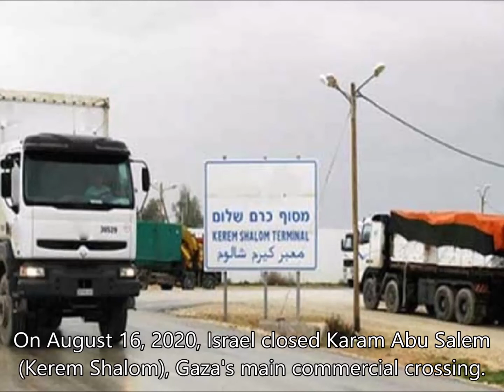Palestinian Terrorists in Gaza Send Incendiary Balloons into Israel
Israel closed Karam Abu Salem (Kerem Shalom), Gaza's main commercial crossing. Then on August 17, Israel closed down Gaza's fishing zone.

The following day, Gaza's sole power plant halted its services as a result of Israel cutting Gaza's fuel imports on Thursday, which brought down the city's electricity intake from eight-12 hours to only three-four hours per day.

In response, Palestinian terrorists have been flying incendiary balloons into Israel in an effort to convince the Israeli government to lift the blockade, as Palestinians in Gaza are dependent on Israeli trade and aid. Palestinians, particularly in Gaza, are looked down on for behaving like spoiled children who commit acts of terror when Israel halts its hand outs.